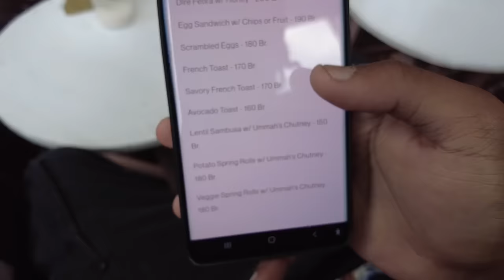ፈጢራ እና የ ድሬ ምግብ 🇪🇹